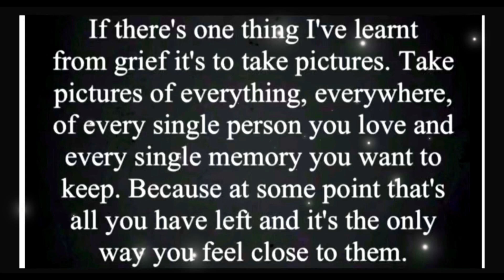A Matty’s drive with us production 19/04/23 Torquay sea front - Harbour - Torwood Street - Wellswood